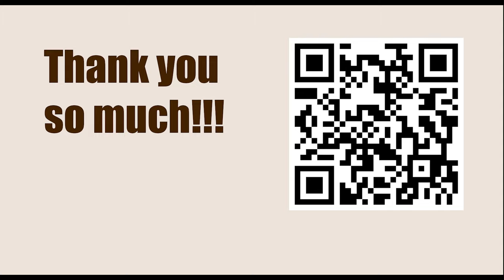Exercise 184 - Double Attack || Fred Reinfeld - 1001 Sacrifices and Combinations